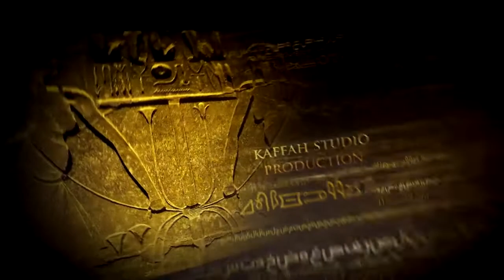Menyingkap Rahasia Di Balik Gelar Khalilullah Kepada Nabi Ibrahim